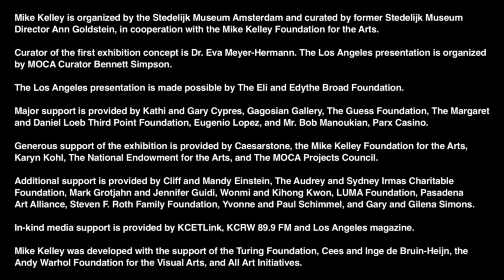Mike Kelley - Stephen Prina - MOCA U - MOCAtv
Stephen Prina and Mike Kelley met as classmates at the California Institute of the Arts in the 1970s. Prina shares the story behind "Beat of the Traps" (1992), a musical, multi-sensorial performance about rock drumming, developed with Kelley and choreographer Anita Pace. "We're three very different personalities. But that's what provided a certain combustible aspect to this," says Prina. "We didn't want to try to harness it. We simply wanted to deploy it."